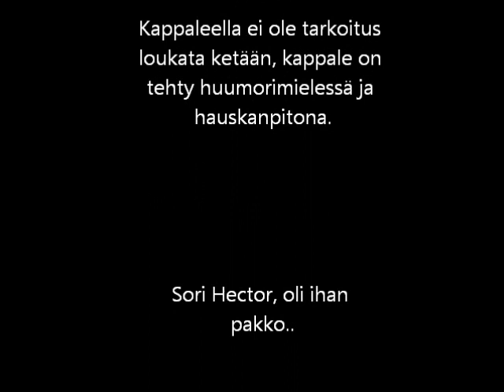Leevi and the Feelings - Jos mä tahdon niin (Feat. Jope)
Alkuperäinen kappale: Jos sä tahdot niin - Hector (säv. / sanat)
Albumilta: Varjot ja lakanat (Flamingo Music)
Emme omista kappaleen tekijäoikeuksia emmekä muutakaan kappaleeseen liittyvää, kappale tehtiin huumorimielessä hauskanpitona eikä sen ole tarkoitus loukata ketään.

Ohjaus & Editointi: Joni "Jope" Siimes
Äänitetty & Kuvattu 6.8.2012 @ Kuhmalahti, Pohja

All Glory to our Saviour & Lord Jesus Christ